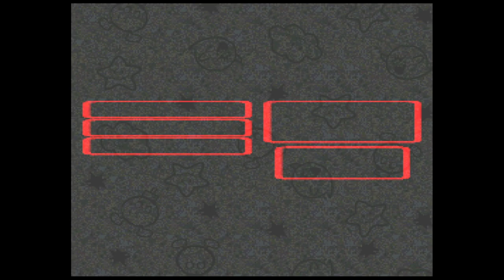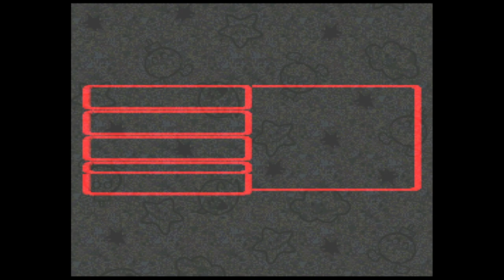Extra Life 2019 - Super Mario RPG Randomizer Run pt. 3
We get reeeeeal close, will most likely revisit this at some point